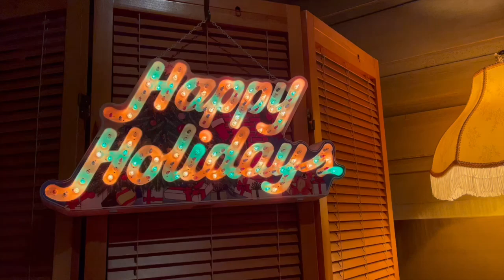MELVIS Christmas Show - Promo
MELVIS has done an annual Christmas show since 2022. It's something the fans look forward to every year!

During the show, MELVIS performs songs from the Elvis Christmas album and covers other holiday songs such as:

"All I Want for Christmas" - Mariah Carey
"Holiday Season" - Andy Williams
"Run Run Rudolph" - Chuck Berry
"Felix Navidad" - José Feliciano
"Jingle Bell Rock" - Wayne Newton
"The Chanukah Song" by Adam Sandler
"The Christmas Polka" because it's not a show without a polka!
AND even "Mele Kalikimaka" with a double impersonation!